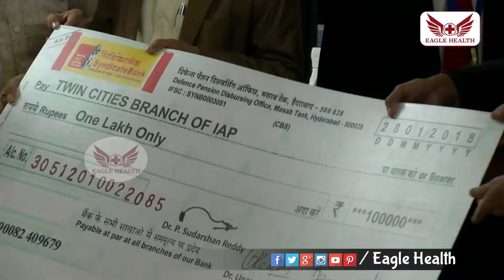DR. Nirmala Elected As President For Children's Doctors in Twin Cities | IAP | Eagle Health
Watch DR. Nirmala Elected As President For Children's Doctors in Twin Cities | IAP | Eagle Health
For More Telugu Healthy Videos